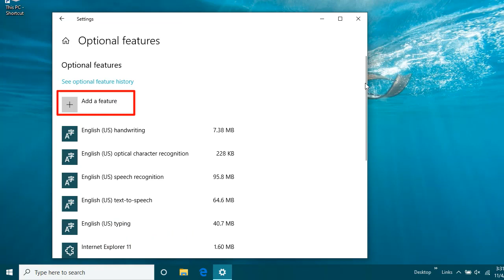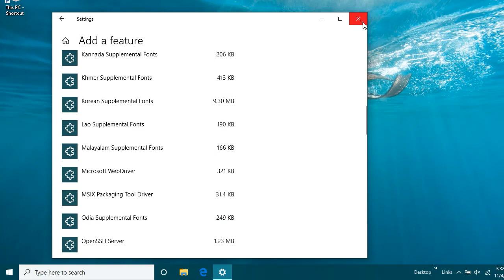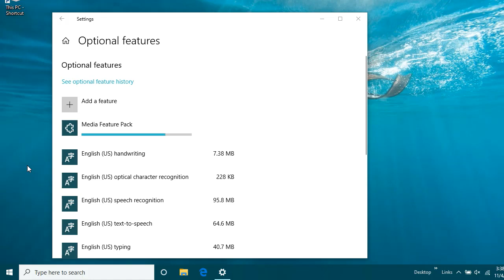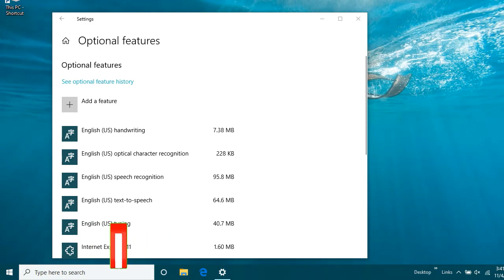How to download and install Media Feature Pack.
How to download and install Media Feature Pack. There is a simple way to download and install Windows Media Feature Pack.
In this quick tutorial you will learn How to download and install Media Feature Pack.                              The N and KN editions of Windows 10 include the same functionality as Windows 10, except for media-related technologies (Windows Media Player) and certain preinstalled media apps (Groove Music, Video, Voice Recorder, and Skype).